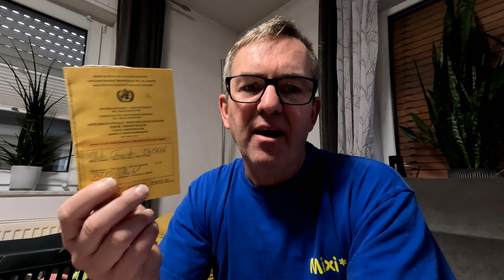Geocaching Tipp 271 Welche Impfungen sind für Geocacher wichtig!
Geocacher sind oft überall in der Natur und oder im Ausland unterwegs. Da gibt es natürlich die Möglichkeit, das man durch Zecken, Mückenstiche usw. sich eine Krankheit zuzieht. Vor manchen Krankheiten macht es Sinn sich rechtzeitig davor zu impfen. Das ist das aktuelle Thema dieser Geocacherfolge.  Bilde dir deine Meinung, bleibe gesund und habe Spaß beim Outdoor und Geocachen. Gruß Mixi von MixiTV